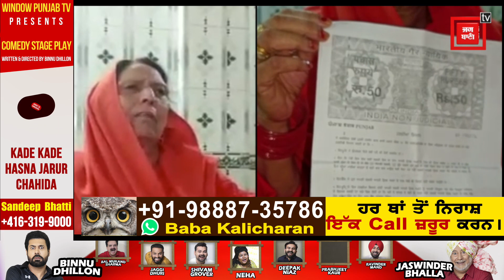ਮੰਦਿਰ ਦੀ ਦੇਵਾ ਨੇ ਰੋ-ਰੋ ਸੁਣਾਈ ਦਾਸਤਾਨ ਦੱਸਿਆ ਕਿ ਕਿਵੇਂ ਜਾਇਦਾਦ ਪਿੱਛੇ ਜਵਾਈ ਤੇ ਦੋਹਤੇ-ਦੋਹਤੀ ਨੇ ਢਾਹਿਆ ਤਸ਼ੱਦਦ